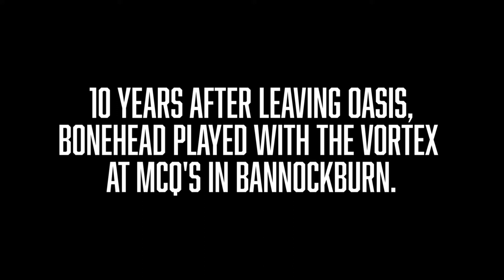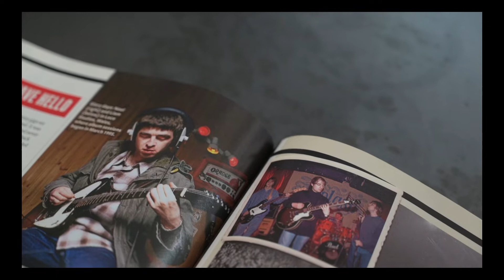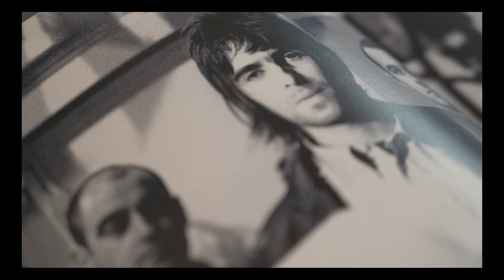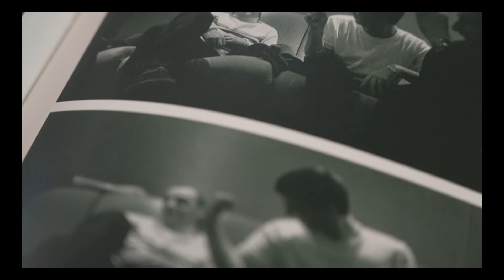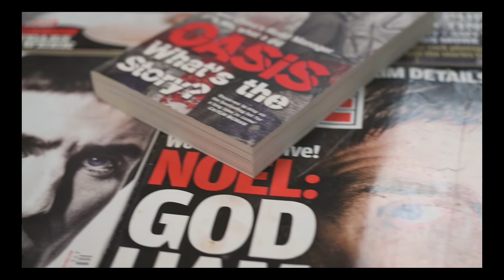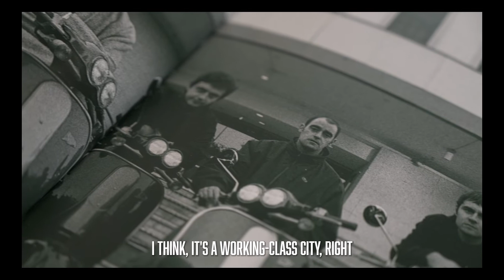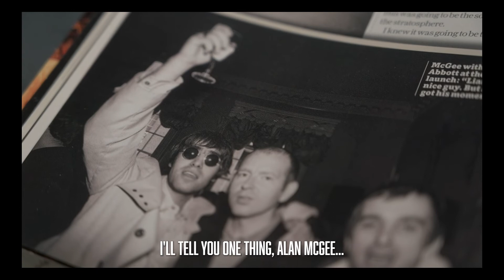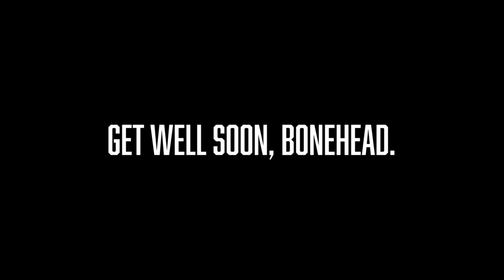UNSEEN OASIS INTERVIEW from 2009 // Bonehead on Liam Gallagher, Alan McGee, Primal Scream & Coldplay